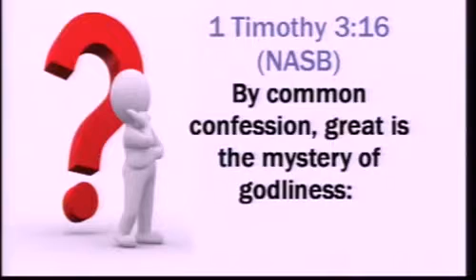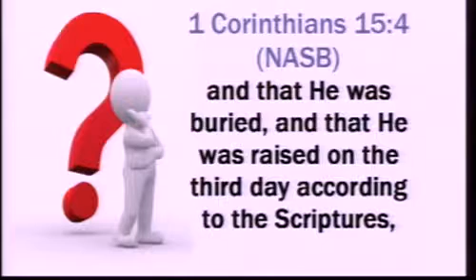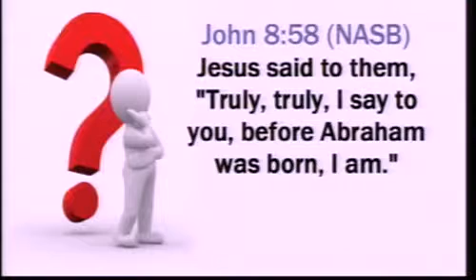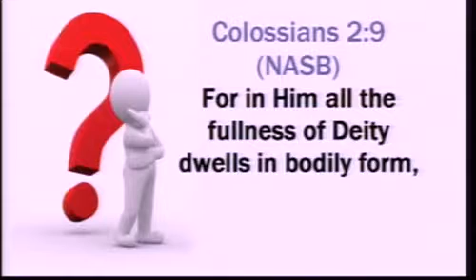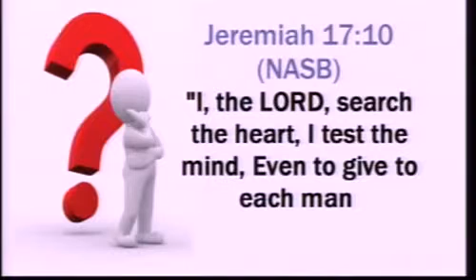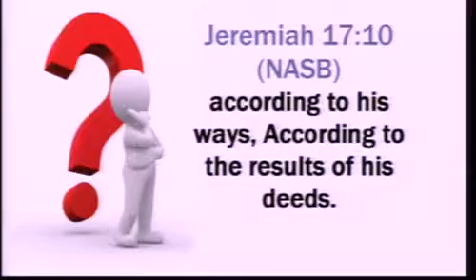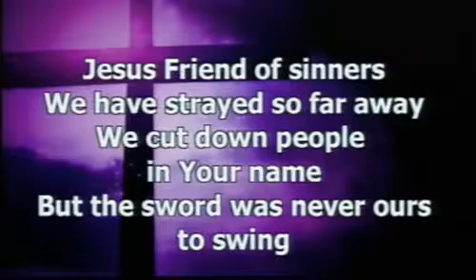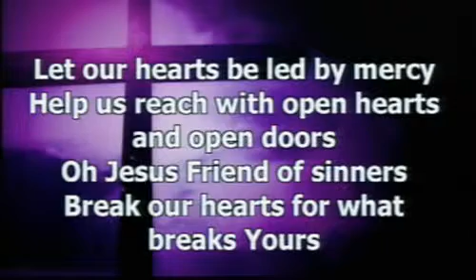Why I Believe in the Son of God 3-17-2013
This is the 3rd message in the series "Why I..." by Dr. Steven A. Davies